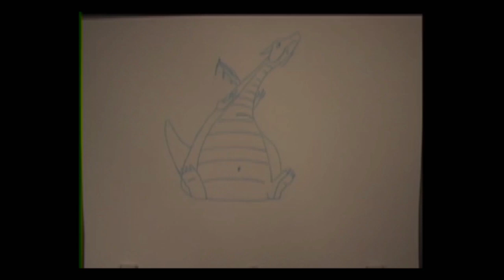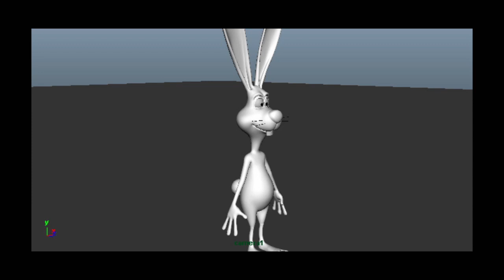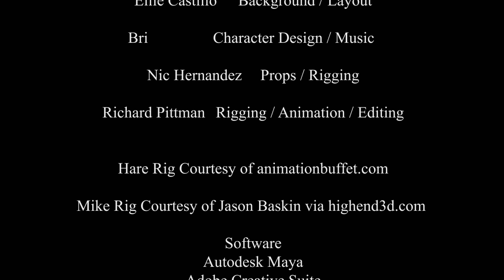Pittman Rough Demo